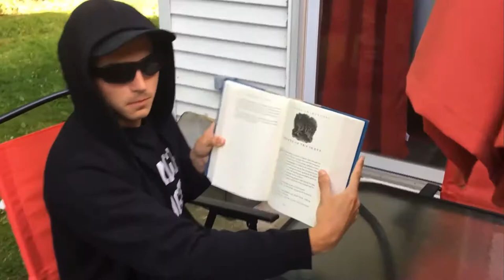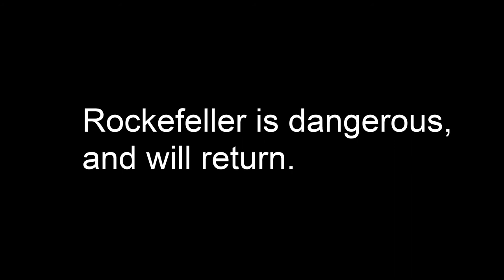The Spirit Of Rockefeller - No Lessons Learned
The return of Rockefeller?